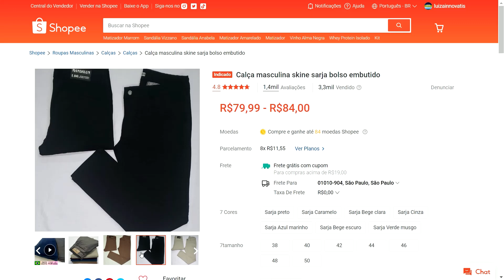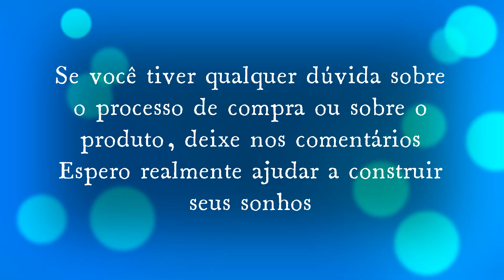Calça masculina skine sarja bolso embutido - Shopee